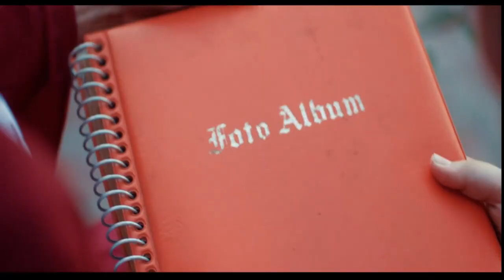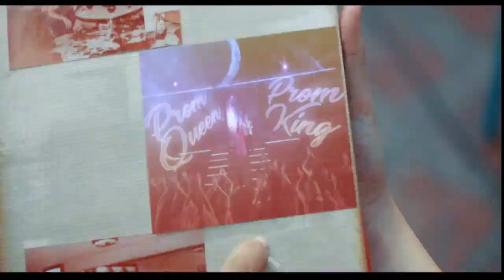Natti Natasha Oh Daddy ronald mix &Brandon Glez Remix)vj pither remix